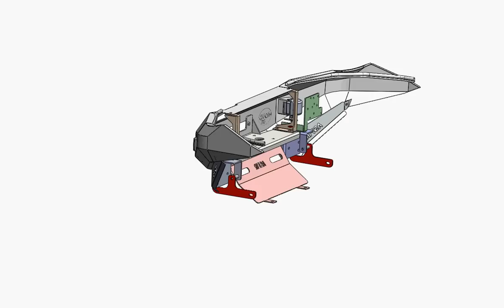Toyota Hilux Vigo WINCH BUMPER